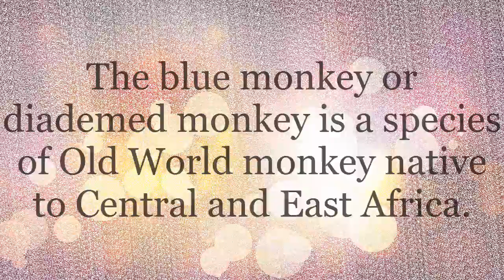Blue Monkey Kids and Mother Behave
The blue monkey or diademed monkey (Cercopithecus mitis) is a species of Old World monkey native to Central and East Africa, ranging from the upper Congo River basin east to the East African Rift and south to northern Angola and Zambia.